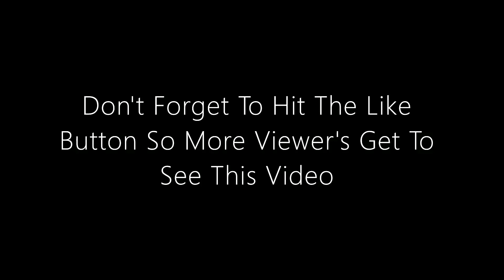Climbing Perris Hill On The Trek Stache 7 (can i make it?)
Trek Stache 7
Perris Hill Park Sanbernardino Ca.
Santa Monica Beach Run